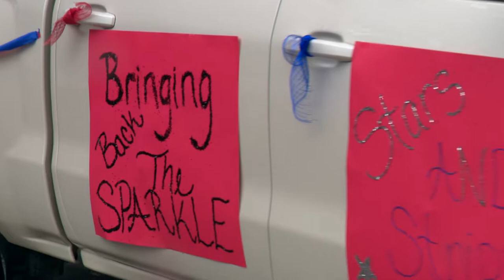Interview: Sparks & Stripes with Megan Gordon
Irving’s annual Independence Day Parade and Celebration is coming soon and if you have not made your plans, we can help.  Megan Gordon joins Cathy and Susan with details on the day’s fun activities and advice on making the most of your 4th!   For more interviews like this one, watch ICTN.